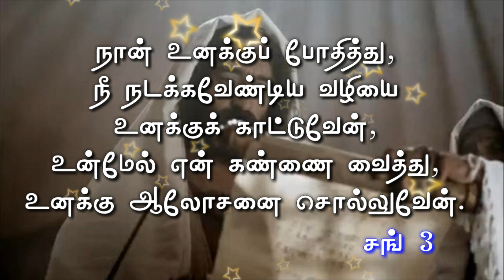23-05-2019 இன்றைய வேத வார்த்தை - today Bible - Tamil Christian Bible status video HD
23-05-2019 இன்றைய வேத வார்த்தை - today Bible  - Tamil Christian Bible status video HD